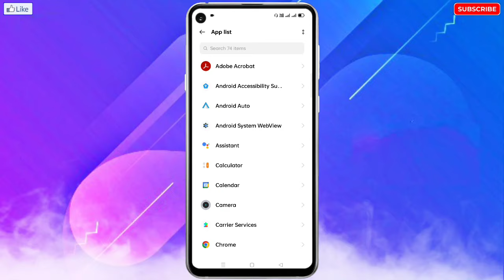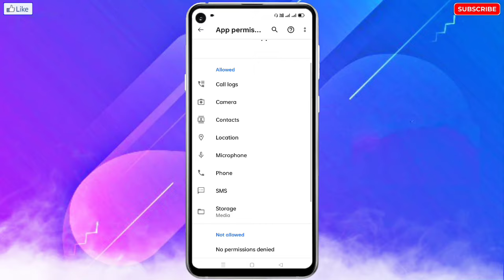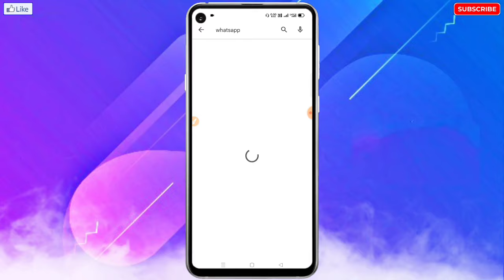OnePlus WhatsApp Notification Problem Solve ! How To Fix WhatsApp Notification Problem In OnePlus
🔥☞ 𝗛𝗲𝗹𝗹𝗼 𝗗𝗼𝘀𝘁𝗼𝗻 !!!

___________❀ ᴛʜᴀɴᴋ ʏᴏᴜ.❀___________